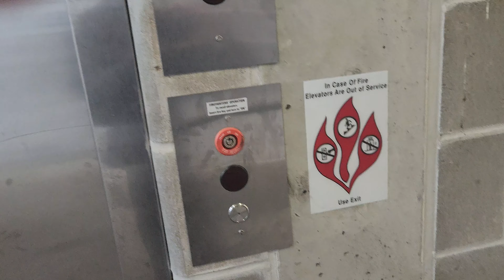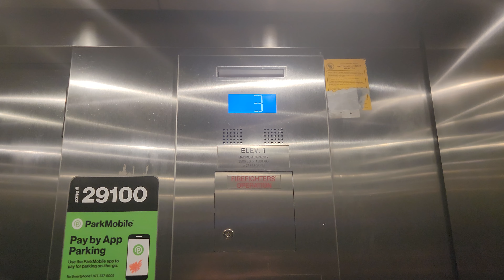OTIS Traction Elevator #1 @ Pine Street Ramp - La Crosse, WI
(1/28/24) I don't know what my phone was doing at the beginning of the video...this is a basic Gen2.